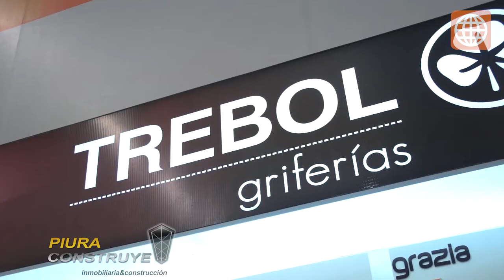CASSINELLI - Línea de grifería